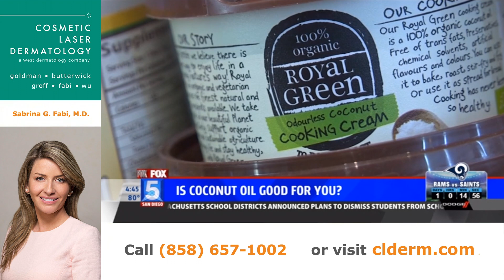Is Coconut Oil Good for You?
In this news segment from Fox 5 San Diego Dr. Fabi talks about whether coconut oil is good for you.

A Harvard profession has proclaimed that coconut is pure poison. But 72 percent of American's think that coconut oil is okay to use.

Studies for coconut oil has found that there are only benefits for animals. Not humans. There is actually no science to support that coconut oil is healthy for humans.

Coconut oil has a high saturated fat content, so eating it is not so healthy.

Dr. Fabi recommends to use coconut oil in moderation.